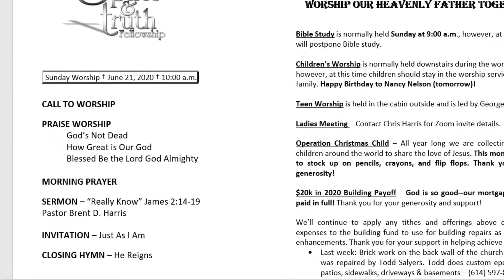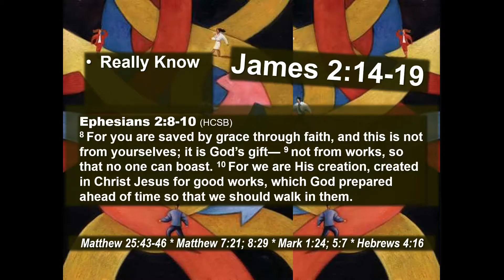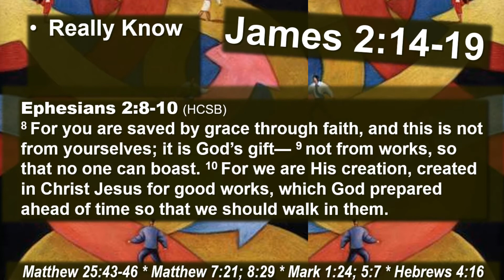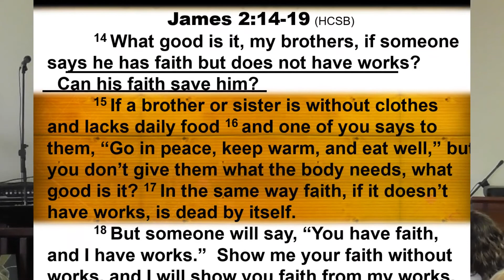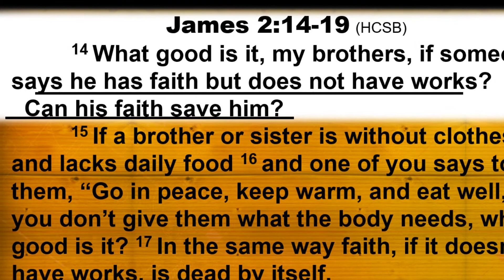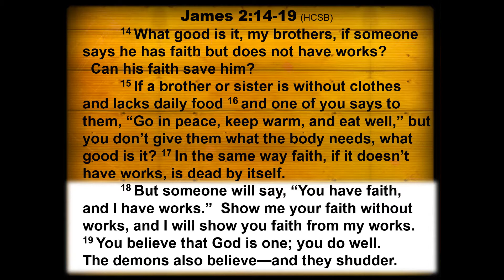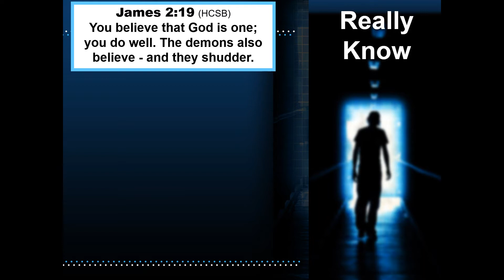Sunday Worship - Message: Faith/Works-James 2:14-19; Music: God's Not Dead; & How Great Is Our God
Sunday Worship † June 21, 2020 † 10:00 a.m.
Few Announcements
PRAISE WORSHIP
   God’s Not Dead
   How Great is Our God
   Blessed Be the Lord God Almighty
MORNING PRAYER - Chris Harris
SERMON – “Your Faith Should Affect You” James 2:14-19
     Pastor Brent D. Harris

INVITATION – Just As I Am
CLOSING HYMN – He Reigns